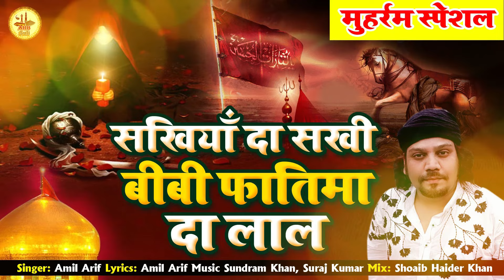मुहर्रम स्पेशल - सखियाँ दा सखी बीबी फातिमा दा लाल | 2020 New Noha | Amil Arif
► Title :-  Sakhiyan Da Sakhi Bibi Fatima Da Laal

►Qawwal :-  Amil Arif

►Lyrics :- Amil Arif

►Music & Composer :- Ustad Sundram Khan {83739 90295}

► Music Director :- Sundram Khan & Suraj Kumar

► Production :- ARB Music Studio

► Mix :- Shoaib Haider Khan

►Edit :-Shoaib Haider Khan